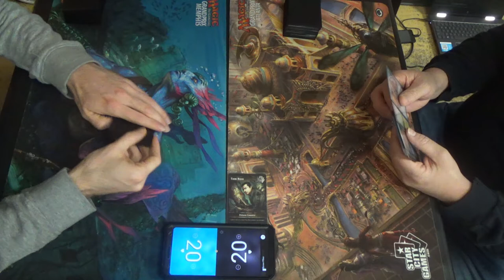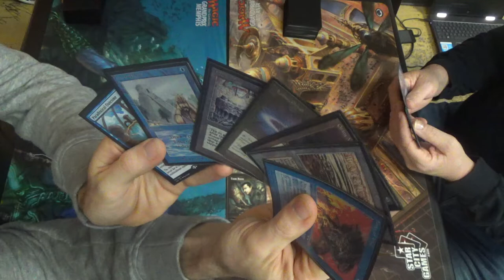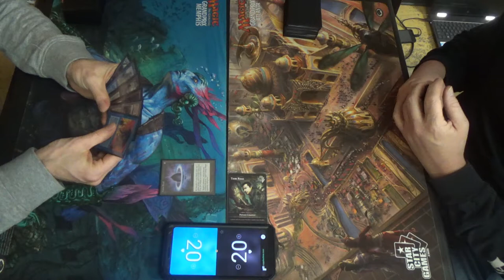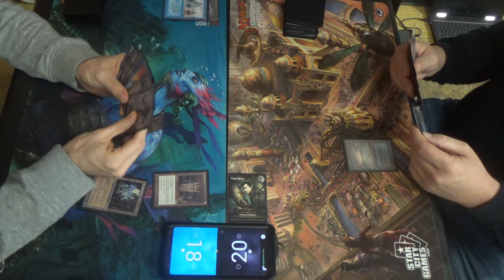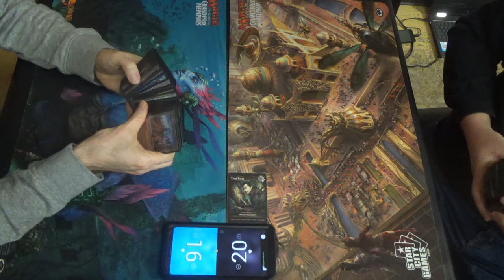Vintage MtG — Tezzeret Painter vs. Dimir Ninjas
Ready. Set. G—GAME!

In Vintage, even the control decks often have a fast combo win-con, and while Tezzeret can grind games out, it certainly doesn't have to do so in order to win.

Here's Tezzy's deck list:
Artifacts (20)
1 Black Lotus
2 Grim Monolith
3 Grindstone
1 Lotus Petal
1 Mana Crypt
1 Mana Vault
1 Manifold Key
1 Mox Emerald
1 Mox Jet
2 Mox Opal
1 Mox Pearl
1 Mox Ruby
1 Mox Sapphire
1 Sensei’s Divining Top
1 Sol Ring
1 Time Vault
Creatures (4)
1 Blightsteel Colossus
3 Painter’s Servant
Instants (10)
1 Ancestral Recall
4 Force of Will
1 Mental Misstep
4 Paradoxical Outcome
Planeswalkers (5)
1 Karn, the Great Creator
4 Tezzeret the Seeker
Sorceries (3)
1 Ponder
1 Time Walk
1 Tinker
Lands (17)
4 Ancient Tomb
1 Inventors’ Fair
5 Island
4 Seat of the Synod
1 Strip Mine
1 Tolarian Academy
1 Wasteland
Sideboard (15)
1 Grindstone
1 Mycosynth Lattice
1 Painter’s Servant
1 Voltaic Key (not another Manifold Key in case or Sorcerer's Spyglass or Phyrexian Revoker, though this may be wrong)
11 TBA

Here's the Ninja decklist for you all:
Artifacts (4)
1 Black Lotus
1 Lotus Petal
1 Mox Jet
1 Mox Sapphire
Creatures (12)
4 Baleful Strix
2 Deathrite Shaman
3 Ninja of the Deep Hours
2 Snapcaster Mage
1 Yuriko, the Tiger’s Shadow
Instants (20)
1 Ancestral Recall
1 Brainstorm
1 Dig Through Time
2 Fatal Push
2 Flusterstorm
4 Force of Will
1 Gush
1 Hurkyl’s Recall
2 Mana Drain
1 Mental Misstep
1 Ravenous Trap
1 Vampiric Tutor
Planeswalkers (2)
1 Jace, the Mind Sculptor
1 Liliana, the Last Hope
Sorceries (4)
1 Demonic Tutor
1 Ponder
1 Time Walk
1 Treasure Cruise
Lands (20)
2 Creeping Tar Pit
2 Flooded Strand
2 Island
1 Library of Alexandria
1 Misty Rainforest
1 Polluted Delta
1 Scalding Tarn
1 Strip Mine
1 Tropical Island
4 Underground Sea
4 Wasteland
Sideboard (15)
1 Damping Sphere
1 Echoing Truth
3 Energy Flux
4 Grafdigger’s Cage
3 Hurkyl’s Recall
1 Mindbreak Trap
1 Nihil Spellbomb
1 Yixlid Jailer

Here's my playlist of Vintage matches, starting with my first game with this deck: